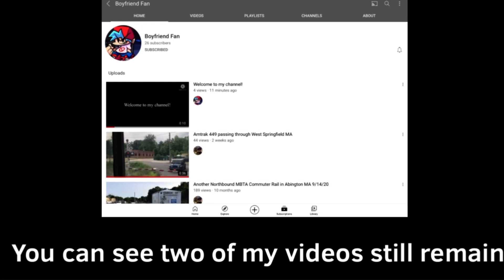The end of MBTA and Amtrak Railfan 2006 Productions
Why does YouTube hate me so much?